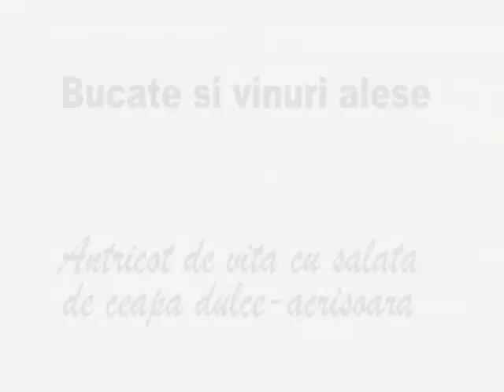Antricot de vita cu salata de ceapa dulce-acrisoara.flv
Va propun o reteta interesanta si plina de gust, in care carnea suculenta de vita este acompaniata de o salata de ceapa dulce-acrisoara-picanta, aromatizata cu rozmarin.